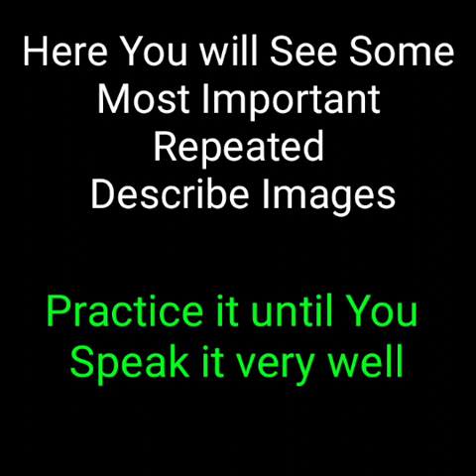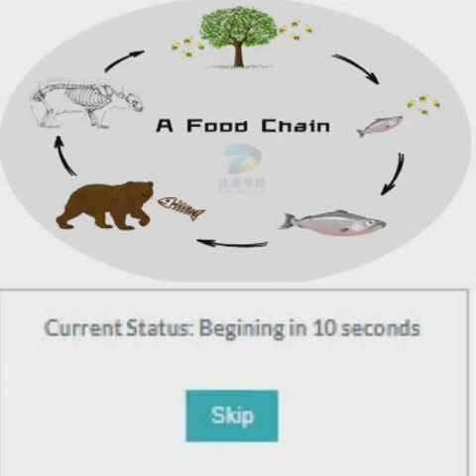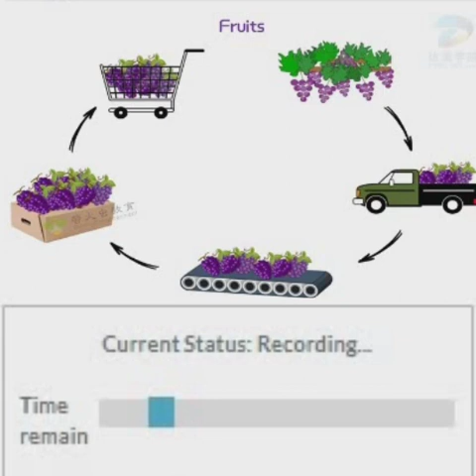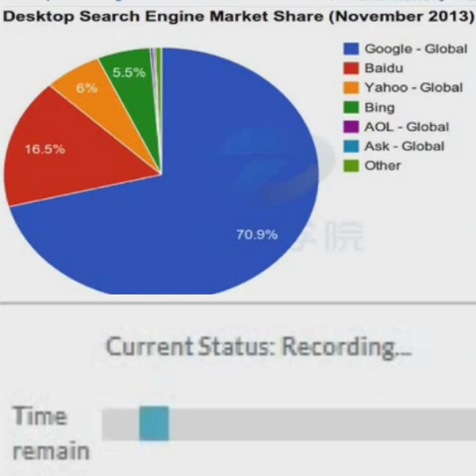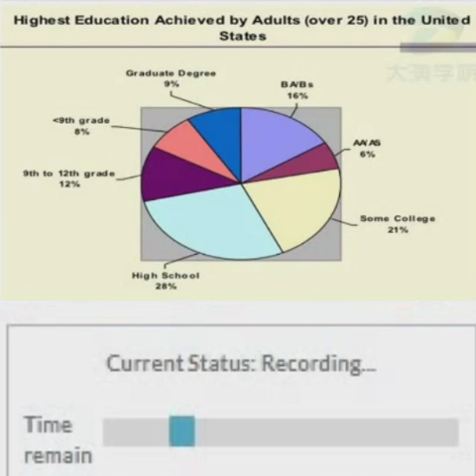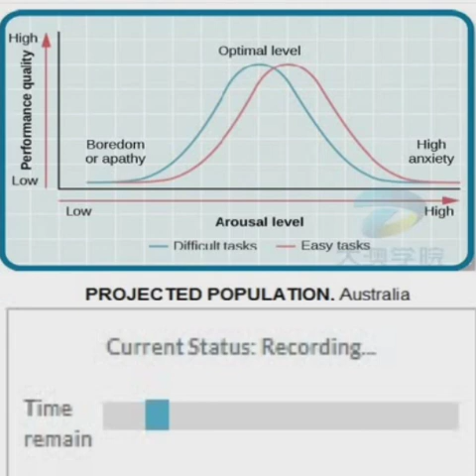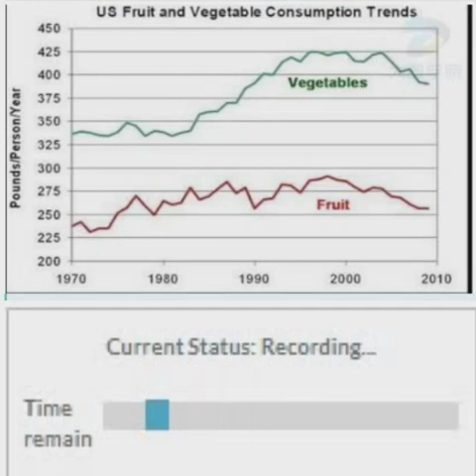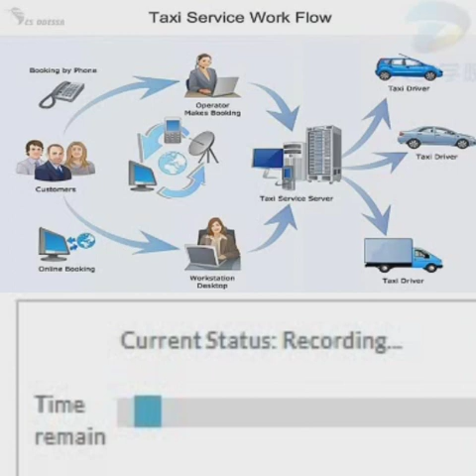PTE - Describe Image December 2020 | Describe Image Practice PTE | Most Repeated Describe image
PTE - Describe Image November 2020 | Describe Images Practice PTE | PTE Speaking Describe image

In this video you we will practice most repeated Describe image for PTE exam